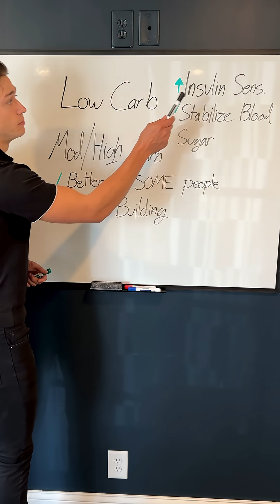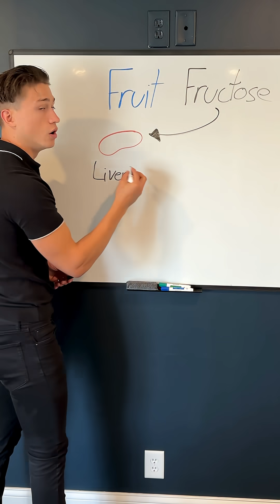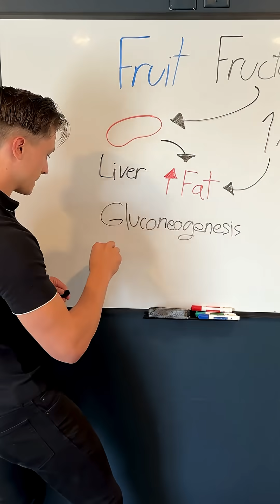Carbs Don’t Make You Fat? Busting The Biggest Carb Myth in Under 3 Minutes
Think carbs make you gain fat? 🍞🚫 I break down the science—junk food, fructose, calories—and why carbs alone aren’t the villain. Hear what experts say and learn the real reason people gain weight. Perfect for anyone confused about low-carb, sugar, or weight loss.